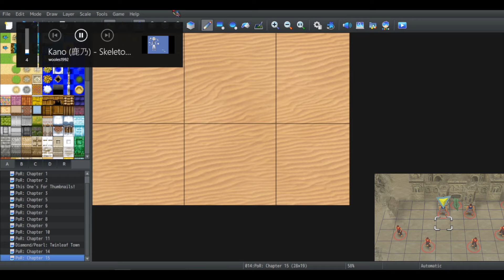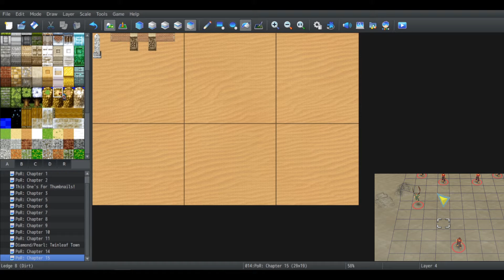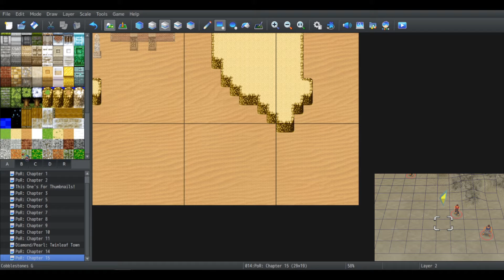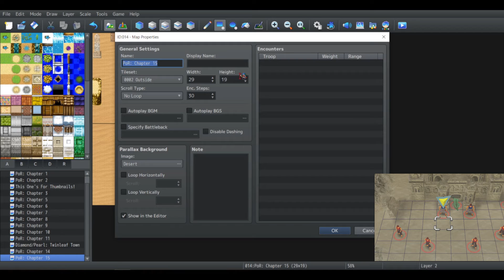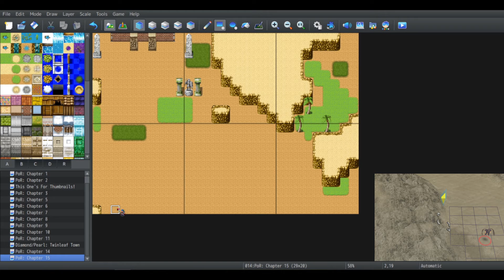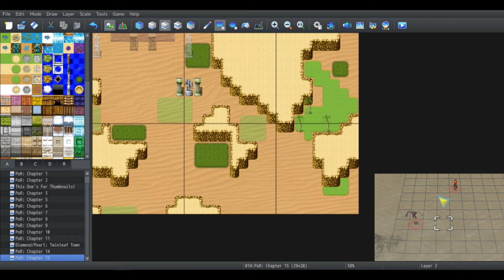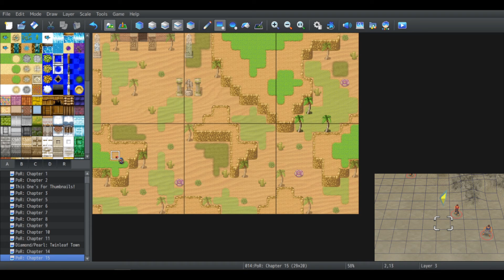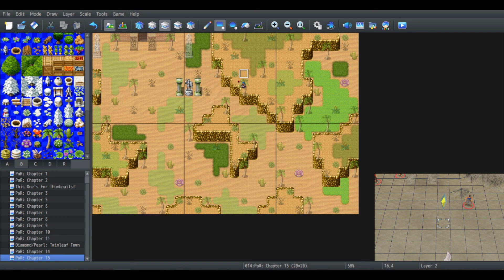[Recreate It! MZ] Fire Emblem: Path of Radiance - Chapter 15 Map Recreation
What says Valentine's Day more than...sand. Just sand. I mean - there's some plants in the sand - but yeah, it's mostly just sand.

Let's Recreate It! shall we?

The outro is a song that's been stuck in my head due to being chaotic..and surprisingly catchy. Especially the Project Sekai cover.
🌟Tags🌟
✔️ Credits ✔️
♫ Music ♫